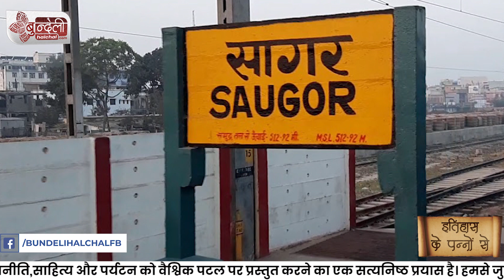EP-5 || SAGAR शहर की स्थापना और लाखा बंजारा झील की रोचक दास्तान | इतिहास के पन्नों से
किसने बसाया सागर शहर?
पहले झील बनी या शहर बसा?
शहर का नाम सागर कैसे पड़ा?
अर्थ क्या है परकोटा का?
ऐसे ही कुछ दिलचस्प सवालों के जवाब आपको मिलेंगे इस एपिसोड में।

बुंदेलखंड के एक महत्वपूर्ण ऐतिहासिक नगर सागर की स्थापना
से जुड़े रोचक तथ्यों और प्रसिद्ध लाखा बंजारा झील के निर्माण की कहानी जानने के लिए देखे बुंदेली हलचल के प्रोग्राम इतिहास के पन्नों से का यह खास एपिसोड |
इतना ही नहीं इस एपिसोड में आप सागर शहर और लाखा बंजारा झील के नामकरण ,सागर शहर के संस्थापक गोविन्द बल्लाल  खैर के जीवन, सागर किले के निर्माण और परकोटा की बसाहट की रोचक दास्तान भी आप देख-सुन  सकते है|